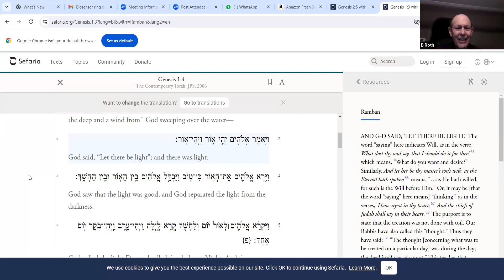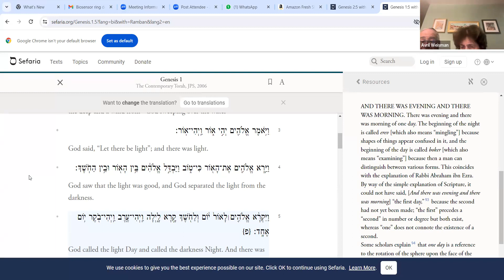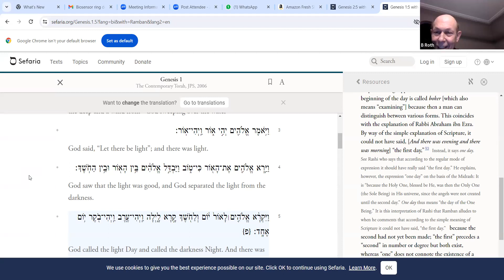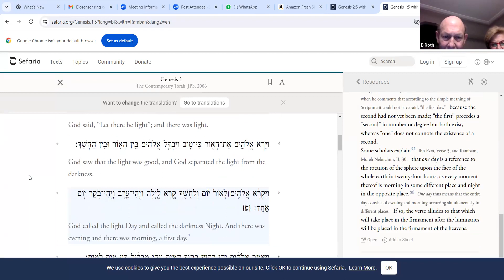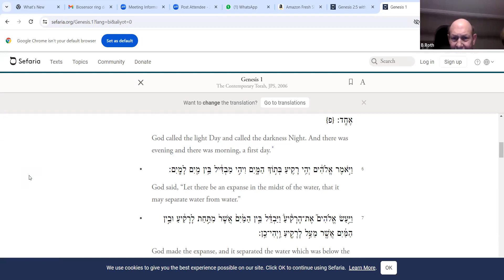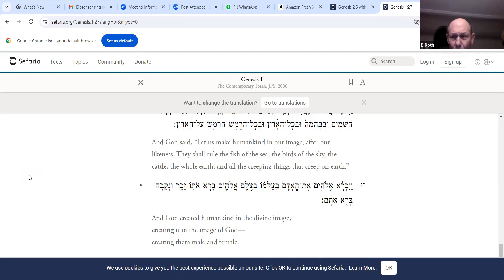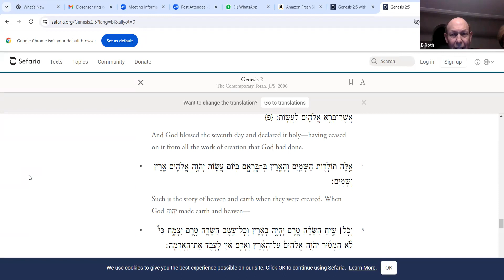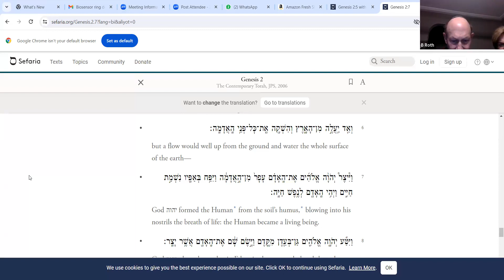Ramban on Parashat BeReishit 1:3,4,5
We come back to the Ramban and comapre to our own reading of the Pshat